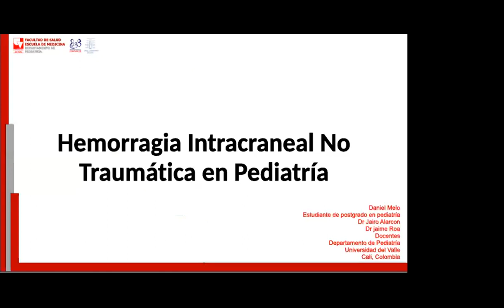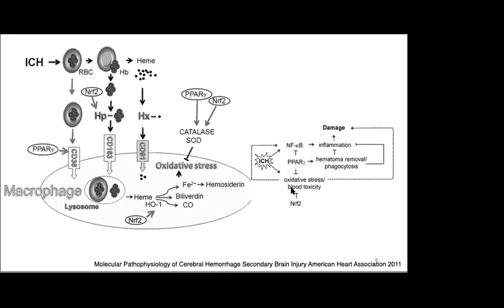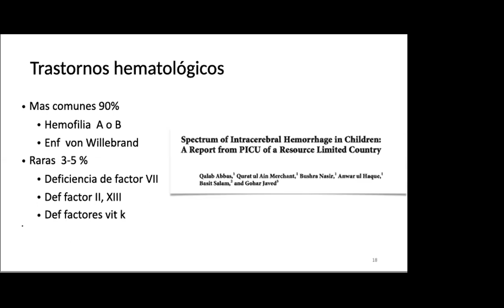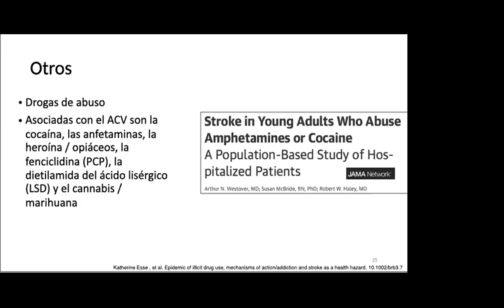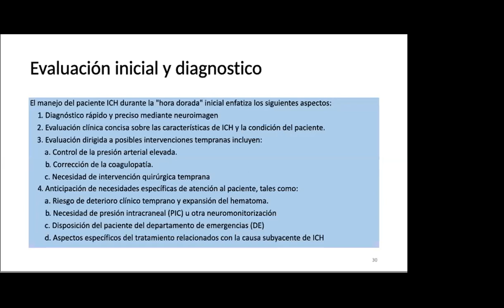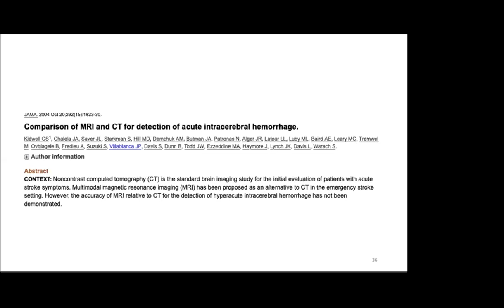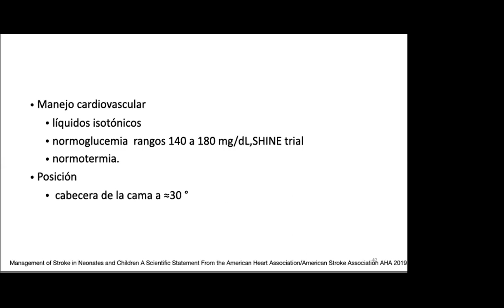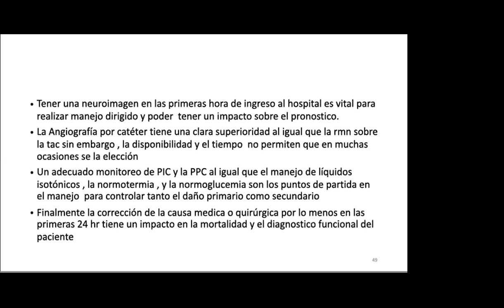Hemorragia intracraneal no traumática. Dr Daniel Melo.Residente Pediatria, Universidad Del Valle.